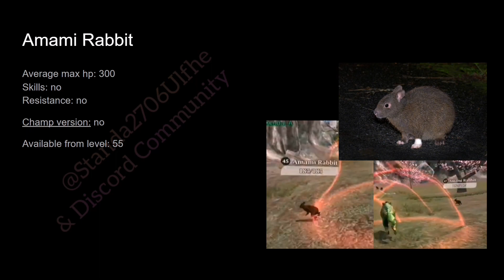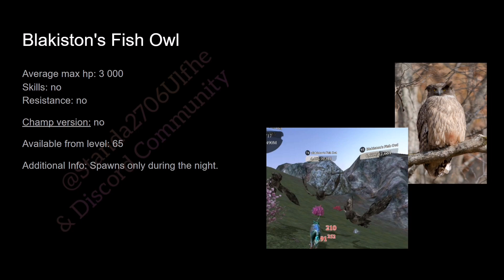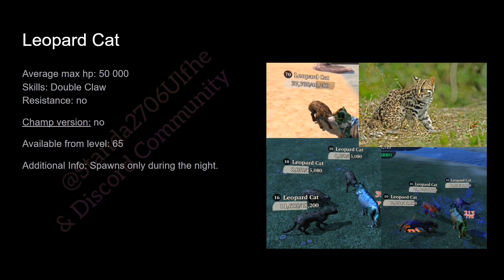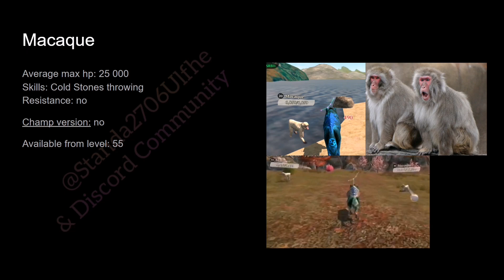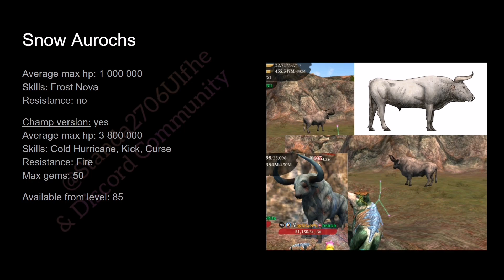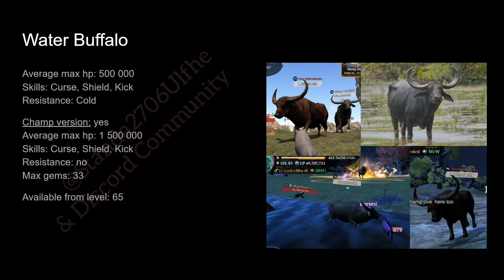Animals of Fugaku Slopes - Details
Used music: Hinomaru